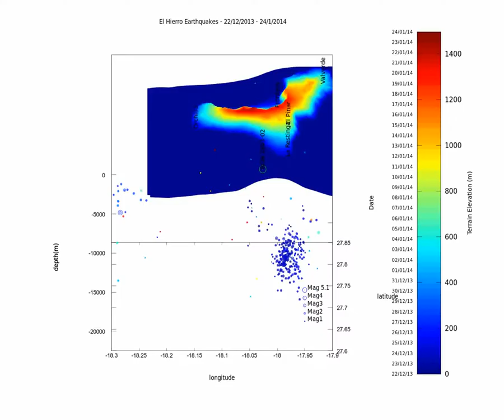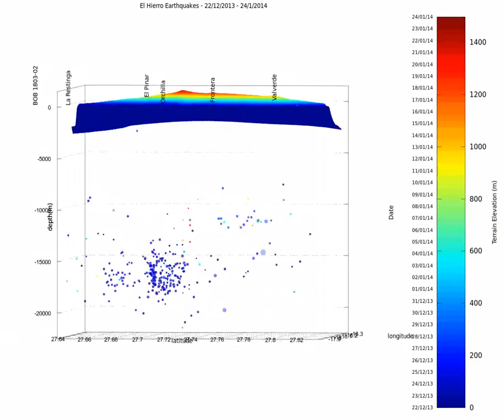El Hierro earthquake animation update 2014 1 24